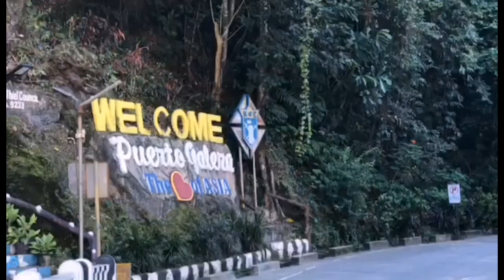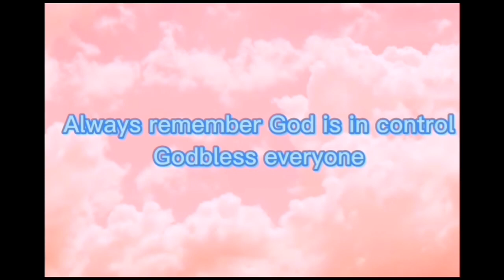Tanawing Kaaya aya sa Paningin